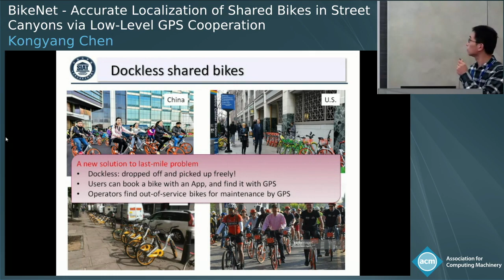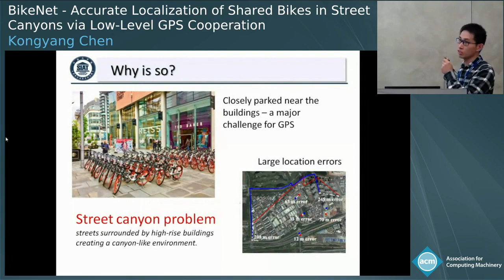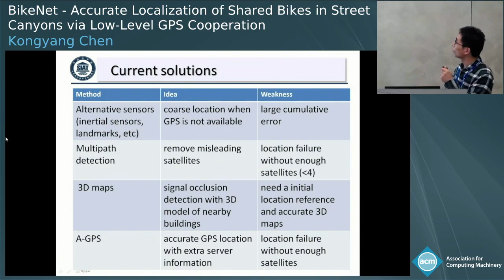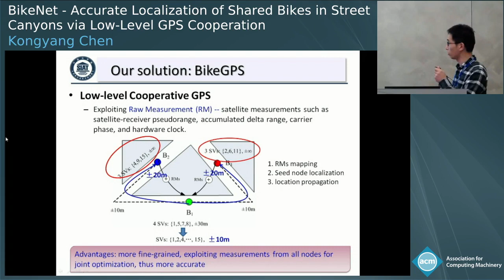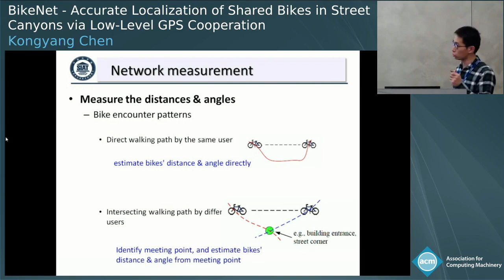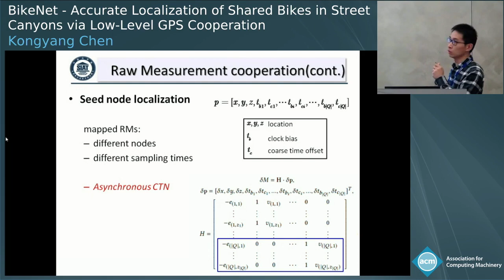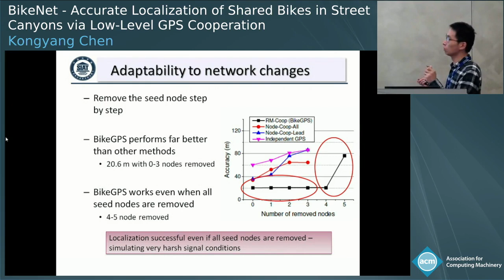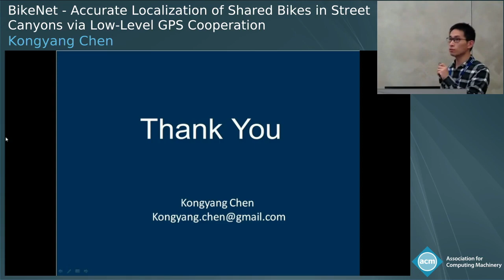MoibSys 2018 - BikeNet: Accurate Localization of Shared Bikes in Street Canyons via Low-Level GPS